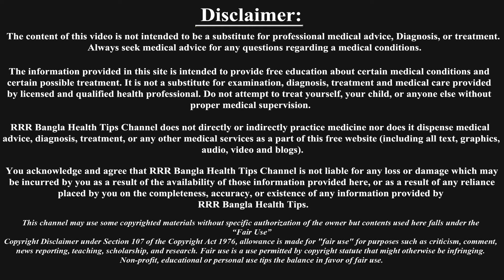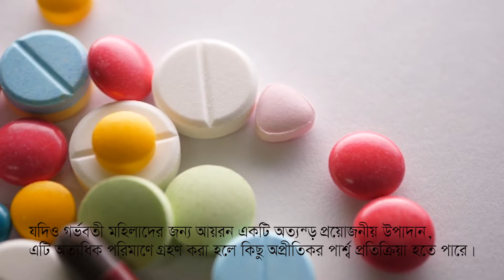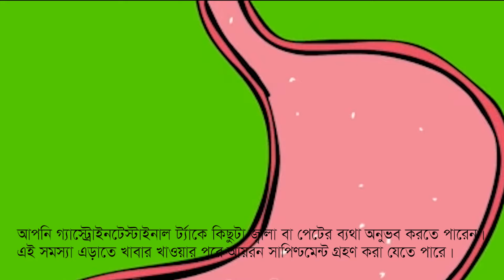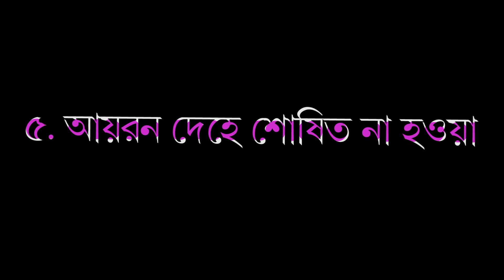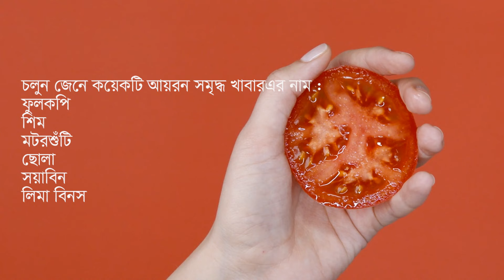গর্ভাবস্থায় আয়রন ট্যাবলেট গ্রহণ করার উপযুক্ত সময় কোনটি? এবং এর পার্শ্ব প্রতিক্রিয়া। Iron tablet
গর্ভাবস্থায় আয়রন ট্যাবলেট গ্রহণ করার উপযুক্ত সময় কোনটি? এবং এর পার্শ্ব প্রতিক্রিয়া। Iron tablet during  pregnancy

শরীরের red blood cell প্রোটিন হিমোগ্লোবিন তৈরিতে আয়রন প্রয়োজন, যা গর্ভবতী মা এবং গর্ভের সন্তানের উভয়েরই অঙ্গ ও টিস্যুতে অক্সিজেন আনতে সাহায্য করে। গর্ভে থাকা  ভ্রূণের বৃদ্ধির জন্য আপনার শরীর স্বয়ংক্রিয়ভাবে আরও রক্ত উৎপাদন করবে, যার জন্য দেহে  অতিরিক্ত আয়রনের প্রয়োজন। যদি আপনার দৈনিন্দিন খাবারে  দু’জনের জন্য পর্যাপ্ত পরিমাণে রক্ত উৎপাদন করার মতো পর্যাপ্ত আয়রন না থাকে, তাহলে ডাক্তার হয়তো সেই অতিরিক্ত রক্ত প্রবাহের জন্য কিছু আয়রনের পরিপূরক গ্রহণ করার জন্য আপনাকে পরামর্শ দেবেন। ভিডিওটি যদি আপনাদের ভালো লেগে থাকে অবশ্যই লাইক দিবেন কমেন্টস করবেন আর শেয়ার করতে ভুলবেন না।
Photo: Google Photo